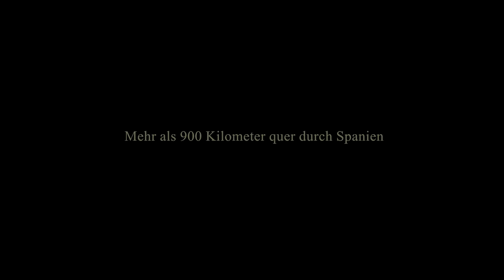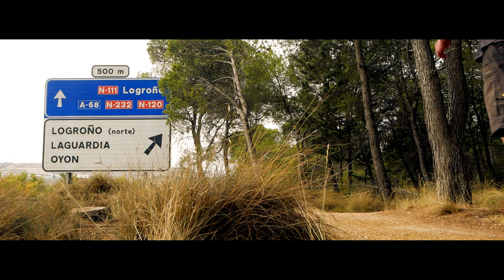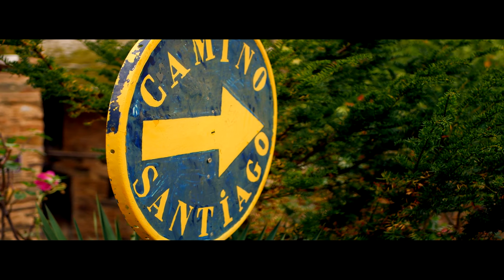KILOMETER NULL I MEIN JAKOBSWEG I DOKU I 2023 (Trailer)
KILOMETER NULL - MEIN JAKOBSWEG

ist eine 45 minütige Dokumentation über das Pilgern auf dem Jakobsweg, die ich von vorne bis hinten als Filmemacher komplett in Eigenregie realisiert habe und in welche wie bei jedem Werk von mir sehr, sehr viele Stunden Schnitt, Herzblut und Schweiss geflossen ist. In diesem Film bekommt ihr ungeschminkt und ungefiltert meine Erfahrungen und Eindrücke präsentiert, die ich - und ein paar meiner Mitpilger - auf dem Camino Frances in 2022 gesammelt haben. Unterwegs kam immer mal wieder die Frage nach den eigentlichen Motiven für solch eine Unternehmung auf, die ich versuche in diesem kurzen Filmausschnitt etwas näher zu beleuchten.

2022 mache ich, Lars Rekemeyer, mich auf den Weg, laufe (und fahre) den Camino Frances von St. Jean Pied de Port über die Pyrenäen bis Santiago und weiter bis Finisterre am Atlantik. Die Reise ist zwar wie erwartet alles andere als ein Kindergeburtstag, entpuppt sich im weiteren Verlauf jedoch zu einer echten Willensprobe für mich als passionierten Radfahrer... Weshalb ich zunächst auf Schusters Rappen unterwegs war und in Ponferrada auf das Fahrrad umgestiegen bin, erfahrt ihr in dem ganzen Film.

Durch Eure Unterstützung und Interesse an meinen Videos ermöglicht ihr zukünftige Projekte, vielen Dank!

Lars Rekemeyer ist seit 20 Jahren in der Regel mit Fahrrad und Kamera unterwegs auf dem blauen Planeten und dokumentiert seine Erlebnisse in Form von Reisevideos oder Hörbüchern. Zu seinen prägendsten Reiseerfahrungen gehört sicherlich die Umrundung und Durchquerung von Australien mit dem Fahrrad auf über 20000 Kilometern, woraus ein 10 stündiges Hörbuch entstanden ist. Sein herausragendster Film und Lieblingsprojekt ist der in 2023 publizierte Sylt Film "NORDLICHTER".

INFOS zum FILM "KILOMETER NULL":
FORMAT: 1920x1080 (FULL HD)
DAUER: ca. 45 Minuten
VERÖFFENTLICHUNG: Dezember 2023

FILM EMPFEHLUNG:
NORDLICHTER SYLT (auch in Englisch erhältlich):

Auf der Webpage von mir gibt es weitere Infos, Reisen, Bilder und Projekte:

Liste vom Equipment:
Meine Panasonic LUMIX Kamera
Mein Panasonic LUMIX Allround- Objektiv
Mein OLYMPUS Weitwinkel- Objektiv
Meine Panasonic LUMIX 25mm Festbrennweite
Meine MAVIC Drohne
Mein Zelt: FRILUFTS Errigal 1
Mein DEUTER Rucksack
Mein DEUTER Schlafsack
Meine THERM A REST Isomatte